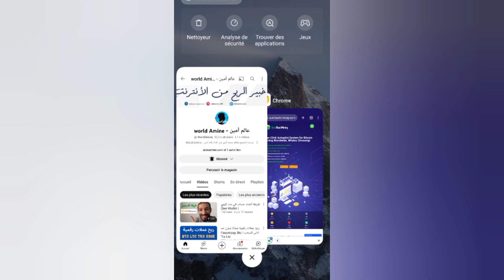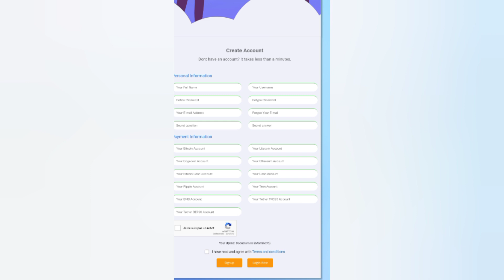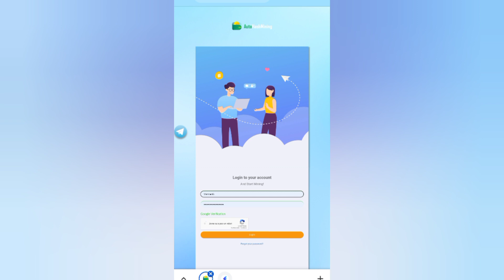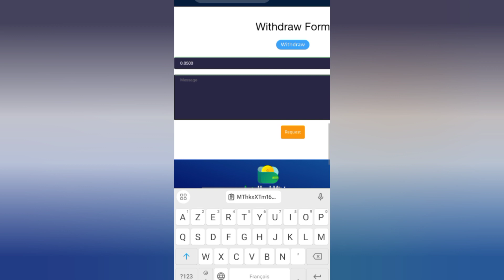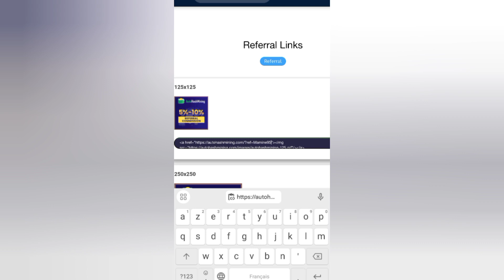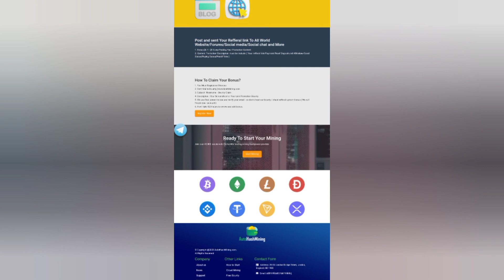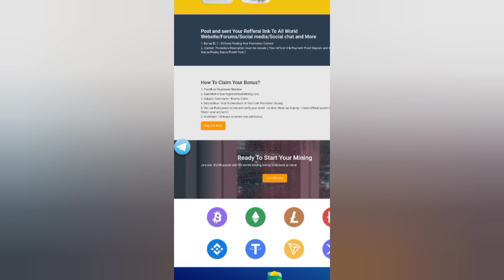موقع تعدين سحابي جديد لربح بيتكوين مجانا مع هدية للجميع قابلة للسحب | Autohashmining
موقع جديد لتعدين عملة بيتكوين مجانا مع هدية للجميع قابلة للسحب autohashmining

مرحبا بالجميع في هذا المقالة سنقدم موقع جديد لتعدين السحابي لعملة بيتكوين مجانا مع طرق اخرى للربح سجل و اسحب هدية قابله للسحب مع امكانية للربح من الاحالة و الباونتي اسم الموقع autohashmining سنشرح طريقة التسجيل طرق الربح مع اثبات سحب من عملة ليتكوين على Faucetpay و تفاصيل اخرى بالتوفيق للجميع.

ماذا سنقدم

1- طرق الربح من موقع autohashmining

2- اثبات سحب من موقع autohashmining

3- التسجيل في موقع autohashmining